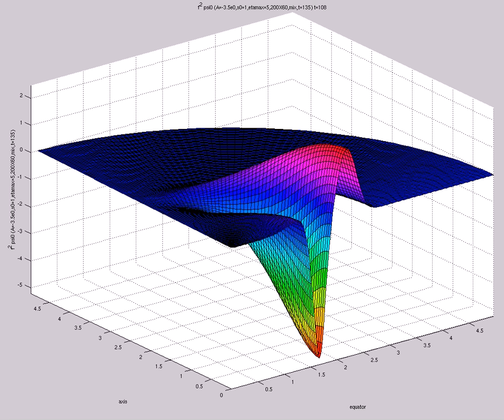f^2 psi0 (A=-3.5e0,s0=1,etamax=5,200X60,mix,t=135)